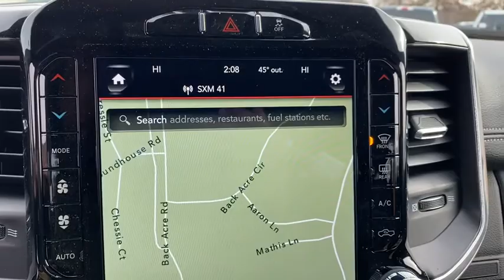2019 Ram 2500 Mt. Airy, Westminster, Skysville, Germantown, Frederick, MD 40819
New 2019 Ram 2500 available in Mt. Airy, Maryland at Century Mt Airy. Servicing the Westminster, Skysville, Germantown, Frederick, MD area.
2019 Ram 2500 Laramie 4x4 Crew Cab 64 Box - Stock#: 40819 - VIN#: 3C6UR5FLXKG714116

Diamond Black 2019 Ram 2500 Laramie 4WD 6-Speed Automatic Cummins 6.7L I6 Turbodiesel&lt;br&gt;&lt;br&gt;Recent Arrival!
1-Year SiriusXM Guardian Trial,10 Speakers,115V Auxiliary Rear Power Outlet,12 Touchscreen Display,2 Way Rear Headrest Seat,220 Amp Alternator,3.73 Axle Ratio,4 Way Front Headrests,4-Wheel Disc Brakes,5-Year SiriusXM Traffic Service,ABS brakes,Active Noise Control System,Adjustable pedals,Air Conditioning,AM/FM radio: SiriusXM,Anti-Spin Differential Rear Axle,Auto-dimming Rear-View mirror,Automatic temperature control,Bed Utility Group,Black Exterior Truck Badging,Black Ram Head Tailgate Badge,Black Tail Lamp Bezels,Black Wheel Center Hub,Blind Spot & Cross Path Detection,Body Color Door Handles,Brake assist,Bumpers: chrome,Clearance Lamps,Compass,Delay-off headlights,Deployable Bed Step,Disassociated Touchscreen Display,Driver door bin,Driver vanity mirror,Dual front impact airbags,Dual front side impact airbags,Electronic Stability Control,Electronically Controlled Throttle,Exterior Mirrors w/Memory,For Details Visit DriveUconnect.com,Front anti-roll bar,Front Center Armrest w/Storage,Front dual zone A/C,Front fog lights,Front reading lights,Front Seat Back Map Pockets,Fully automatic headlights,Garage door transmitter,Google Android Auto,GPS Navigation,Heated door mirrors,Heated front seats,Heated Steering Wheel,Heavy Duty Snow Plow Prep Group,Illuminated entry,Integrated Voice Command w/Bluetooth,Internet access capable: mobile hotspot,Laramie Level 1 Equipment Group,Leather steering wheel,Leather Trim 40/20/40 Bench Seat,LED Bed Lighting,Low tire pressure warning,Mirror-Mounted Aux Reverse Lamps,Night Edition,Occupant sensing airbag,Outside temperature display,Overhead airbag,Overhead console,Painted Rear Bumper,Panic alarm,ParkSense Front/Rear Park Assist System,ParkView Rear Back-Up Camera,Passenger door bin,Passenger vanity mirror,Power 2-Way Driver Lumbar Adjust,Power 2-Way Passenger Lumbar Adjust,Power Adjust 8-Way Driver Seat,Power Adjust 8-Way Front Passenger Seat,Power Adjustable Convex Aux Mirrors,Power Black Tow Mirrors w/Convex Spotter & Memory,Power Chrome Tow Mirrors w/Convex Spotter & Memory,Power door mirrors,Power driver seat,Power passenger seat,Power steering,Power windows,Quick Order Package 2HH Laramie,Radio data system,Radio: Uconnect 12.0 w/Navigation,Radio: Uconnect 4 w/8.4 Display,Rear 60/40 Folding Seat,Rear anti-roll bar,Rear seat center armrest,Rear step bumper,Rear window defroster,Remote keyless entry,Remote Tailgate Release,Security system,Selectable Tire Fill Alert,Single Disc Remote CD Player,SiriusXM Satellite Radio,Speed control,Split folding rear seat,Spray In Bedliner,Steering wheel mounted audio controls,Tachometer,Tilt steering wheel,Tip Start,Tire Fill Alert (DISC),Traction control,Trip computer,Turn signal indicator mirrors,Variably intermittent wipers,Vendor Painted Cargo Box Tracking,Ventilated Front Seats,Voltmeter,Wheels: 18 x 8.0 Polished Aluminum,Wheels: 20 x 8.0 Black Painted Aluminum